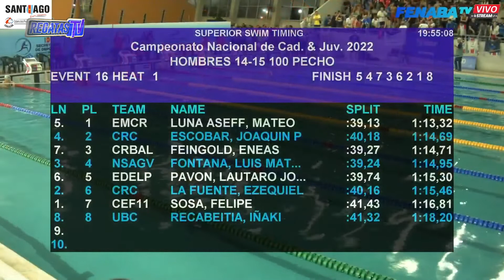Nuestros NADADORES en el Campeonato NACIONAL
Martina, Julieta, Ezequiel, Valentín y Joaquín participaron en Santiago del Campeonato Nacional, y se trajeron grandes resultados 💪💙